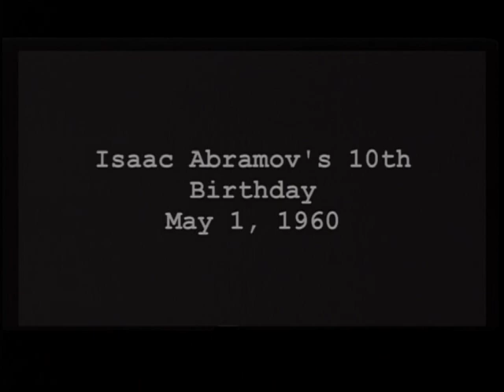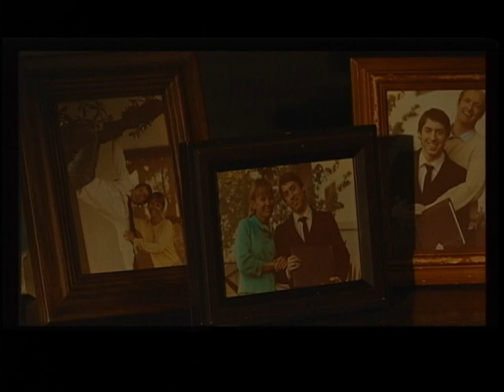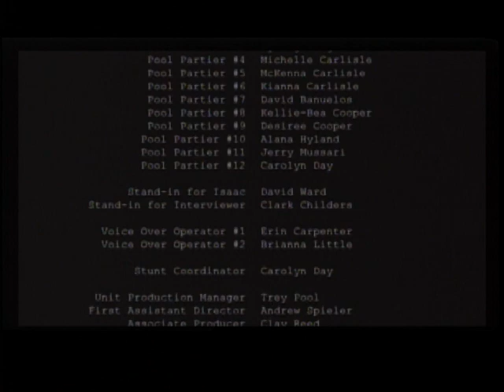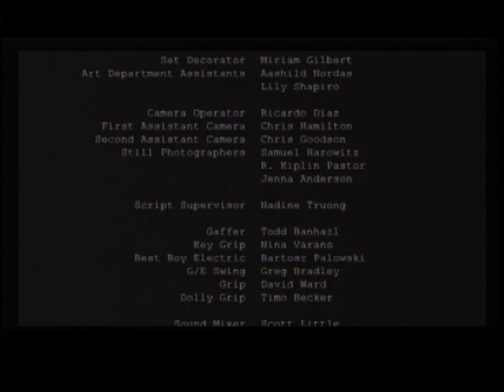The Garden (Short Film)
A reporter interviews an elderly eastern European couple about the tragic loss of their teenage son in Vietnam, about his missing body and his decision to leave without saying goodbye. Written by Clark Childers. Directed by Jeff Keith. Produced by Kip Pastor. (AFI 2007 Student Cycle Film)